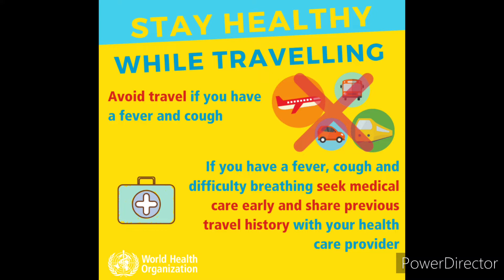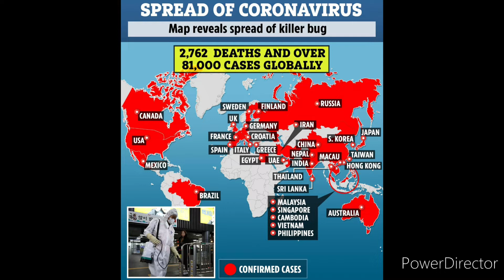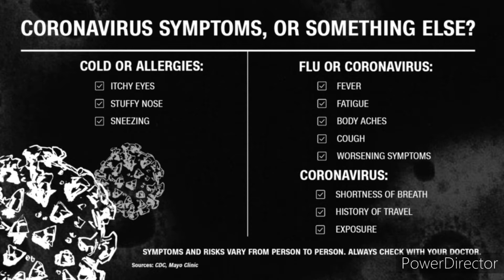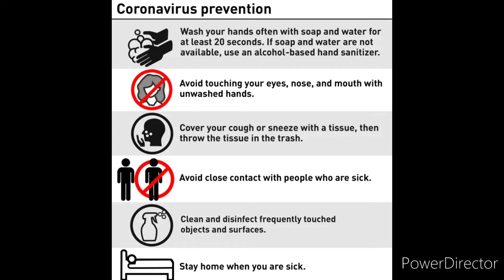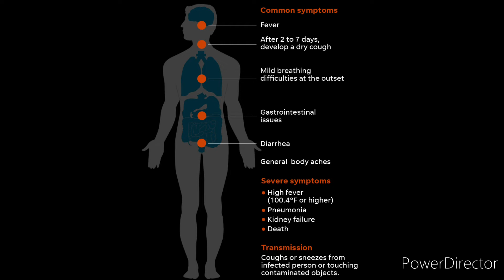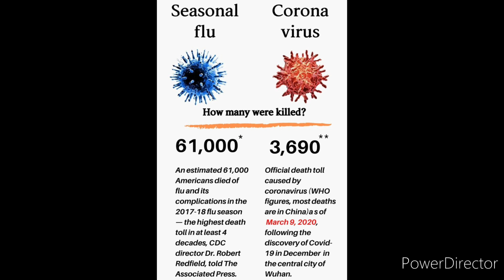My Thoughts On The Coronavirus with Mike Trenche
Mike Trenche

These are my thoughts on the Coronavirus...

In a few minutes I'm releasing "What if the Coronavirus got worse?!" Lol 🌏

Underground Kitchen # (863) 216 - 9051
🦄⚡🔥(OPEN 24hrs)Leave a voicemail